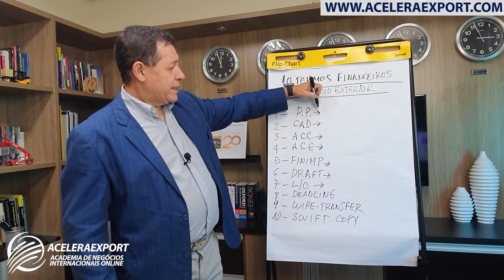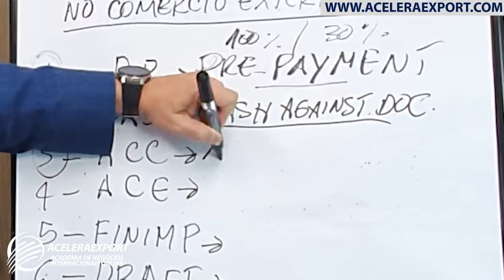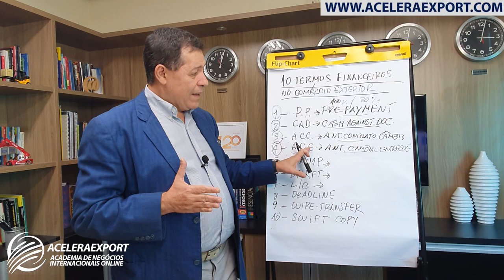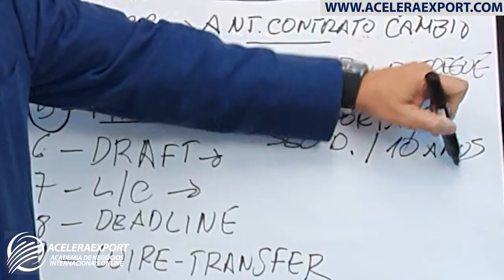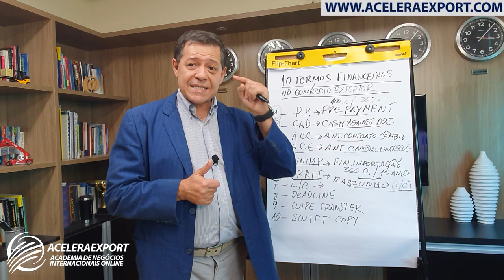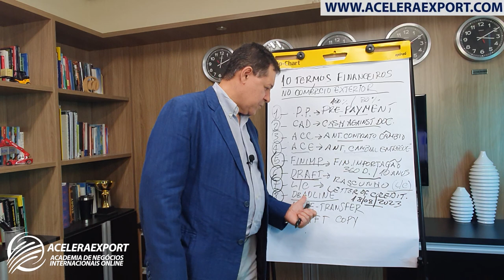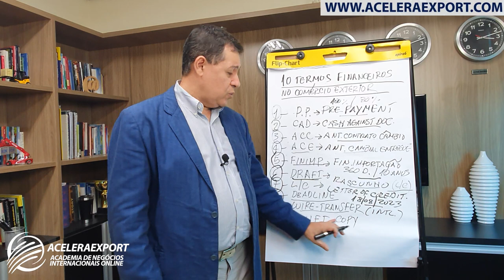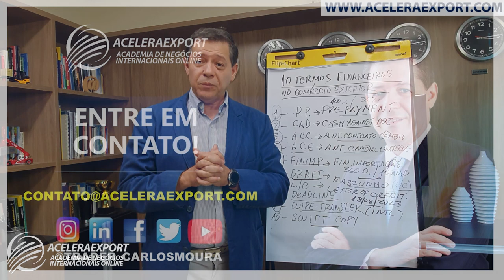10 TERMOS MAIS USADOS NAS OPERAÇÕES FINANCEIRAS NO COMÉRCIO INTERNACIONAL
10 TERMOS MAIS USADOS NAS OPERAÇÕES FINANCEIRAS NO COMÉRCIO INTERNACIONAL

ENTENDA O PROCESSO DE CREDENCIAMENTO NO SISTEMA RADAR, ATRAVÉS DO E CAC DA RFB - RECEITA FEDERAL